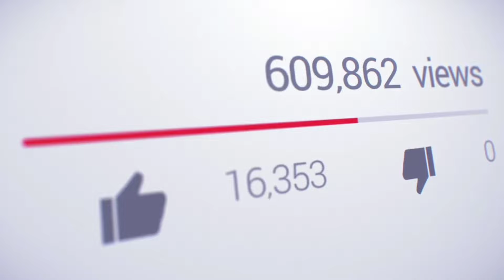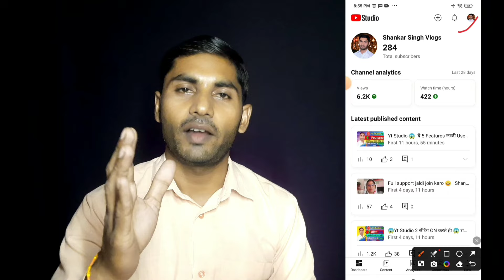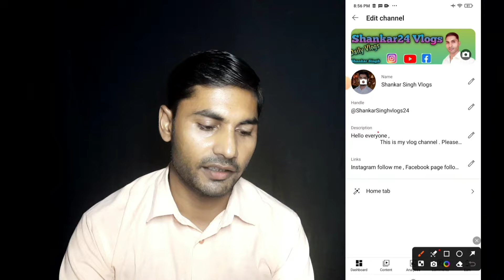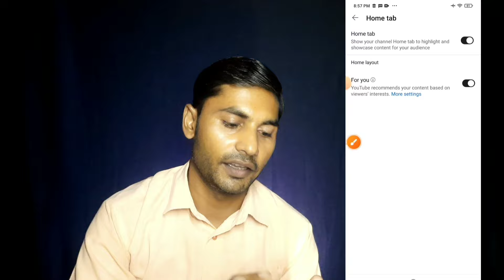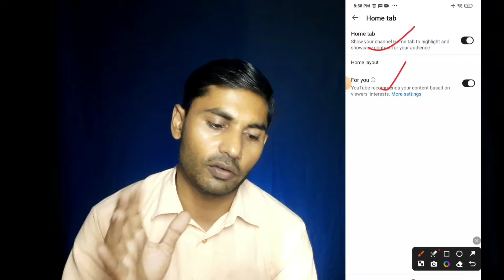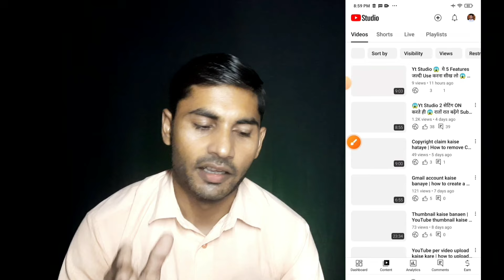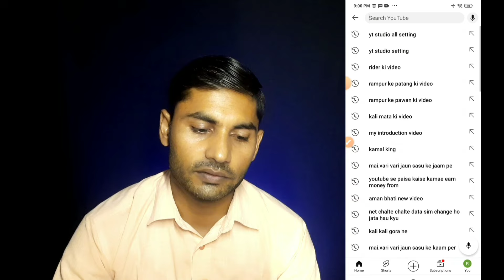Yt Studio 2 सेटिंग ON करते ही रातों रात बढ़ेंगे Subscriber & Views | How to increase subscriber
Yt Studio 2 सेटिंग ON करते ही रातों रात बढ़ेंगे Subscriber & Views | How to increase subscriber | how to grow YouTube channel | I Tried the 'Grow YouTube Channel Overnight' Scam

yt studio 2 सेटिंग on करते ही रातों रात बढ़ेंगे
studio 2 सेटिंग on करते ही रातों रात बढ़ेंगे subscriber &view
yt studio 2 सेटिंग on करते ही रातों रात बढ़ेंगे subscriber &views
yt studio मे on करते ही रातों रात बढ़ेंगे
youtube studio
simple youtube studio setup
yt studio setting kaise karen
setting of youtube studio

Shankar Singh
From - Moradabad ( Uttar Pradesh)